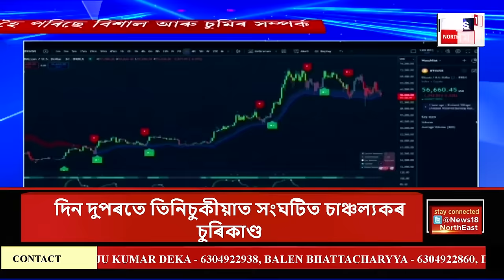SUPER PRIME 18 : ধিং কাণ্ডৰ পলাতক দুই অভিযুক্তক গ্ৰেপ্তাৰ | Assam News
SUPER PRIME 18 | ধিং কাণ্ডৰ পলাতক দুই অভিযুক্তক গ্ৰেপ্তাৰ
0:00 Intro
13:54 ধিং কাণ্ডৰ পলাতক দুই অভিযুক্তক গ্ৰেপ্তাৰ